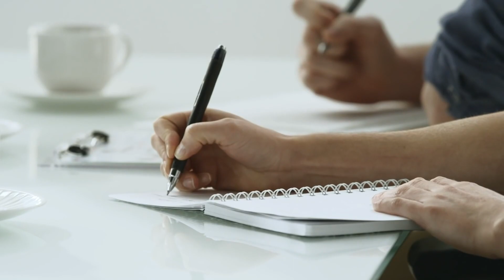Осенняя мелодия | LITTERcon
Ce vidéo est fait par Studio LITTERcon

Автор стихов: Наталья Максименко
Музыка и исполнение: Александр Максименко

Осенняя мелодия звучит повсюду,
Грусть светлую тебе и мне даря…
Но благодарен осени я буду
За то, что в ней я встретил вдруг тебя!

Ты где-то там, у Эйфелевой башни,
Я здесь, у краешка своей тайги…
Но нет преград душе бесстрашной,
И шлем друг другу мы свои стихи…

Как капли тех дождей, что где-то
Всю грязь омоют с душ  людских,
Я шлю привет поэту от поэта
Листом осенним, что у ног твоих…

ID Премиум-автора: ?7799995